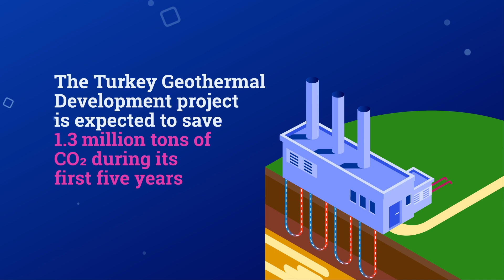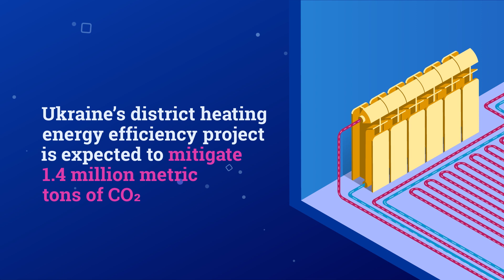No Time to Waste: Addressing Climate Change in Europe and Central Asia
Countries in the Europe and Central Asia region of the World Bank account for 10 percent of the world’s Co2 emissions. Find out how World Bank projects are addressing this challenge by reducing emissions through sustainable land use, new technologies, and energy efficiency initiatives.